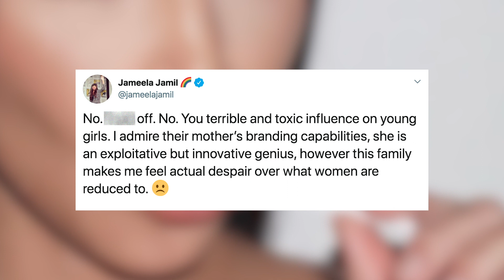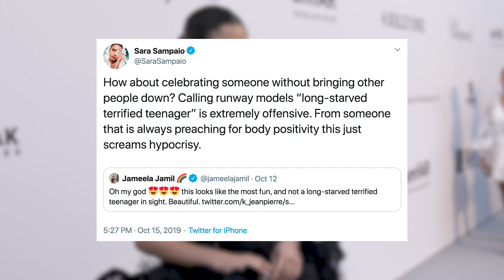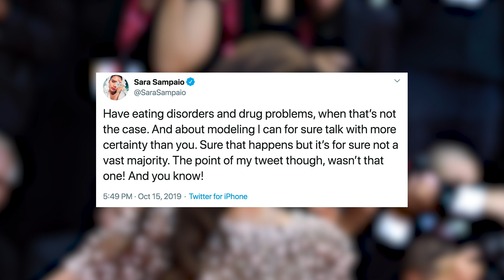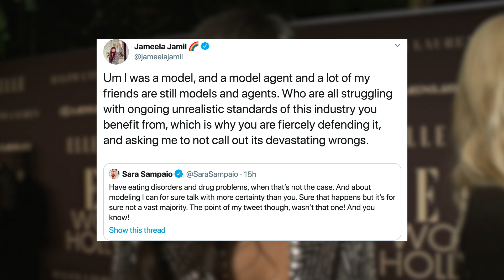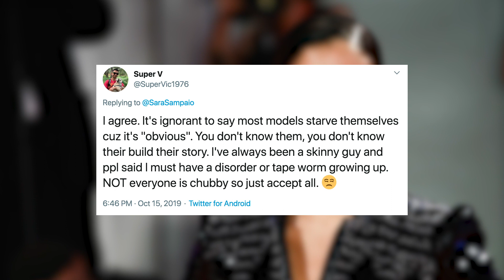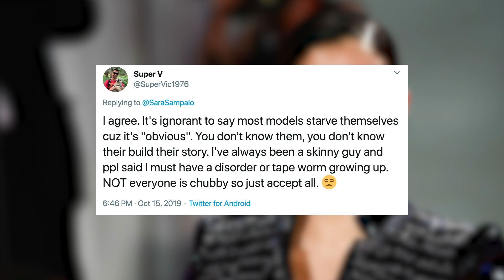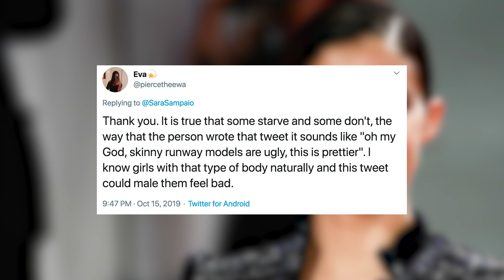Jameela Jamil & VS Model Sara Sampaio Go To WAR On Twitter!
Jameela Jamil and Victoria’s Secret model, Sara Sampaio, are fighting on Twitter and their complex conversation is actually super important and deserves to be discussed.

What’s up guys? Welcome back to Clevver News, I’m your host Sussan Mourad and aside from being my favorite character on The Good Place, Jameela Jamil also runs an Instagram account called iWeigh.

On this account and her personal account she has been outspoken about the problematic parts of celebrity and influencer culture, especially when it comes to unrealistic beauty standards.

In specific, Jameela and the Kardashians have had a long standing difference in views on body positivity.

She’s come after them for promoting questionable appetite suppressants, meal replacements, and flat tummy teas on social media.

And over the past couple years, the beef has persisted. The Kardashians post controversially and Jameela responds firmly.

Like this post for example where Kim posted an appetite suppressing lollipop and Jameela tweeted saying quote, “No. No. You terrible and toxic influence on young girls. I admire their mother’s branding capabilities, she is an exploitative but innovative genius, however this family makes me feel actual despair over what women are reduced to. ☹️”

She followed up with another tweet that said quote, “MAYBE don’t take appetite suppressors and eat enough to fuel your BRAIN and work hard and be successful. And to play with your kids. And to have fun with your friends. And to have something to say about your life at the end, other than “I had a flat stomach.” 🤯”

In a New York Times article, Kim defended her family’s endorsements. She said quote, “If there is work that is really easy that doesn’t take away from our kids, that’s like a huge priority, if someone was faced with the same job opportunities, I think they would maybe consider. You’re going to get backlash for almost everything so as long as you like it or believe in it or it’s worth it financially, whatever your decision may be, as long as you’re O.K. with that.”

So its clear they don’t see eye to eye on some of these issues. So to say it’s been controversial would be an understatement. But while Jameela started her body positivity crusade by addressing the behavior of the Kardashians, she’s hardly stopped there.

Just yesterday Jameela got into a Twitter tiff with model Sara Sampaio over a body positivity comment.

Jameela tweeted celebrating this amazingly fun looking runway. She said quote, “Oh my god 😍😍😍 this looks like the most fun, and not a long-starved terrified teenager in sight. Beautiful.”

And Sara had an issue with Jameela’s comment about quote “long-starved terrified teenagers.”

Sara clapped back on Twitter and said quote, “How about celebrating someone without bringing other people down? Calling runway models “long-starved terrified teenager” is extremely offensive. From someone that is always preaching for body positivity this just screams hypocrisy.”

Jameela responded with a fair point and said quote, “I didn’t say all models in my tweet so try to calm down. But I will say there is a *vast* majority issue with young girls starving themselves, and using drugs and cocaine to control their weight, to meet the very small sample sizes. If you don’t see that, then you are in a bubble”

She continued on and said quote, “I also don’t preach “body positivity.” I talk about moving away from all talk of body, in order to combat our current pervasive issue of eating disorder culture,  which is in NO small way perpetuated by the extreme thinness demanded of girls by the high fashion powers that be.”

But Sara didn’t back down. She said quote, “You didn’t say all models, sure, but you still chose to attack girls just so you can celebrate others. Eating disorders, drugs and cocaine use aren’t a exclusive problem of models, it’s a huge problem is society as a whole. And when you talk like you know for sure majority of … have eating disorders and drug problems, when that’s not the case. And about modeling I can for sure talk with more certainty than you. Sure that happens but it’s for sure not a vast majority. The point of my tweet though, wasn’t that one! And you know!”

But I’d love to know what you guys think of all of this. Do you agree with Jameela that the modeling industry promotes unhealthy body image? Or do you agree with Sara that Jameela was putting models down with her tweet?

Then click right over here for more entertainment news. Thanks for hanging out with me here on Clevver News, I’m Sussan Mourad and have a great day.